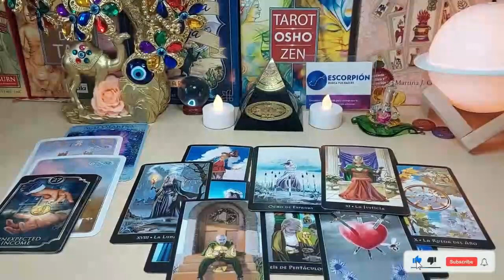ARIES 😳HUMILIATED BY THE 3RD PARTY THEY CHOSE OVER U. THEY GOT SUPER PLAYED🥺 OCTOBER 2023 READING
Aries Love
Aries 2023
Aries today
Aries OCTOBER